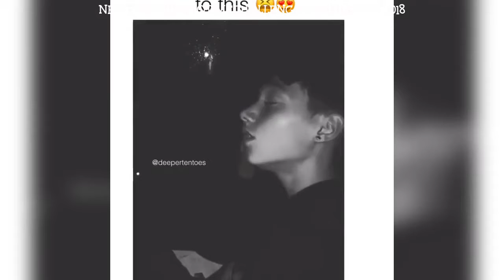Best fromtimetotimechallenge fromtimetotimechallenge Compilation 2018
Credit: fromtimetotimechallenge On Instagram